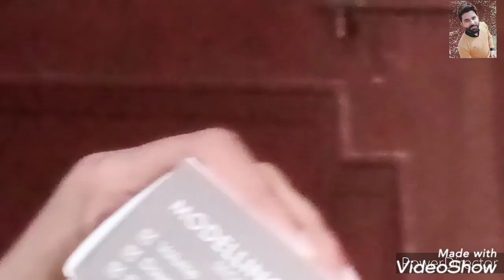how to straighten your beard and hair ( same life new vlogs )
Hello dosto kaisa ho aap sab umed karta hu ap sab acha hoga dosto isse video mai maina aapko batya han ki aap beard straight kaise kroga or aapna hair bounce b kar skta ho dosto thodi se video aachi lga to channel ko subscribe kar dena

TECHICON Ultra Class Electric Beard/Hair Straightener Care Comb Multifunctional Curly Hair Straightening Curler For DIY Flexible Modelling